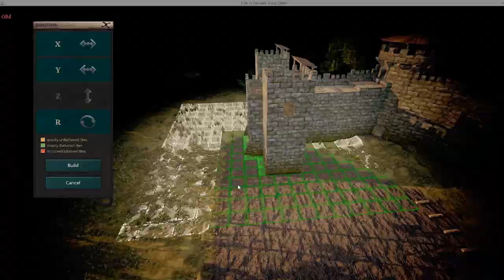Annah Minx - Our Life is Feudal Server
So if you guys didn't know, I like to play video games. I kind of suck at them (go look at my Minecraft video on Anastazia Nichole lol)

Wes set up a server for us and we made a bad ass city! (It's in GM mode, otherwise it would have taken 500+ hours instead of 50)

I've always wanted to act, and I've had a passion for ASL (American Sign Language) ever since my mom got me a book on it at around age 9.

I took more ASL classes in junior high and high school and eventually finished the highest level courses I could at my local college.

I was given the opportunity to work with Onision a while back and I had a lot of fans saying I should take up the reigns as Hannah Minx. Eventually it clicked that I could take on teaching ASL as the Hannah Minx character, but I didn't want people to think I was literally trying to BE Hannah Minx so I separated the character and named her Annah Minx, which was actually first thought of by Greg (Onision).

So far I've had a ton of positive feedback!

A few notes:

My name is Anastazia Nichole. I played Hannah Minx (as portrayed by Hannah Wagner) for parodies with Onision and eventually adapted the character to start SWOW as Annah Minx.